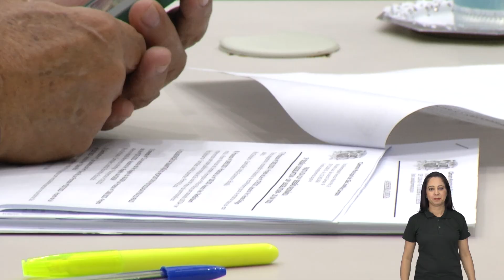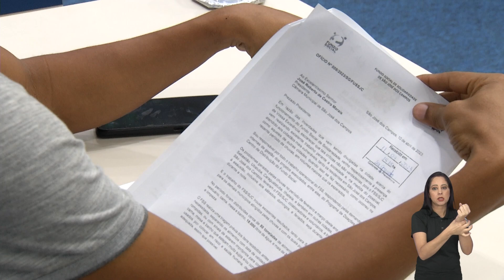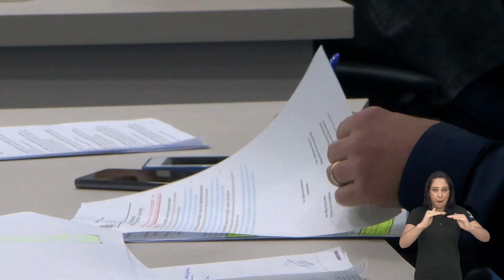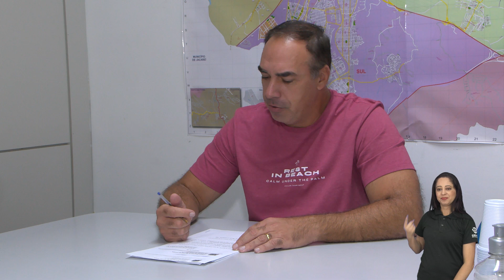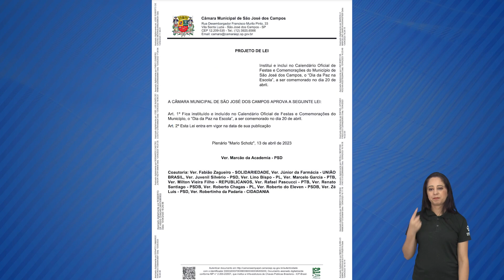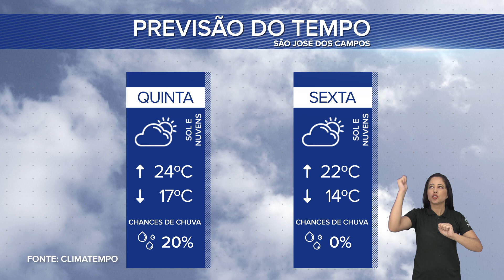BOLETIM LEGISLATIVO 11/05/2023